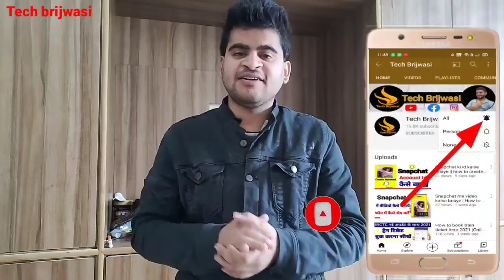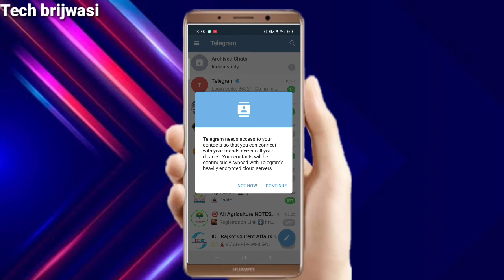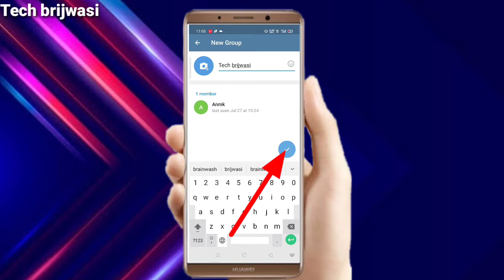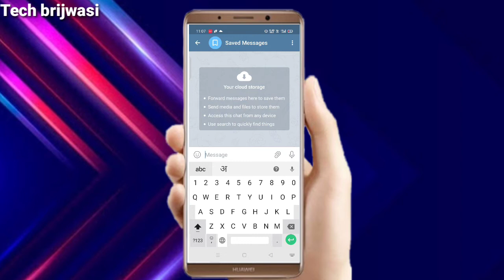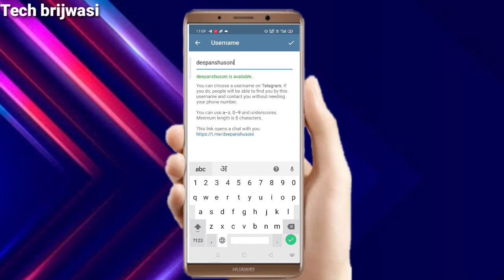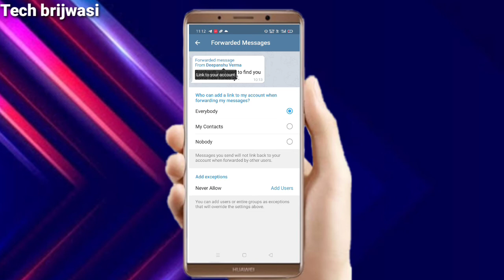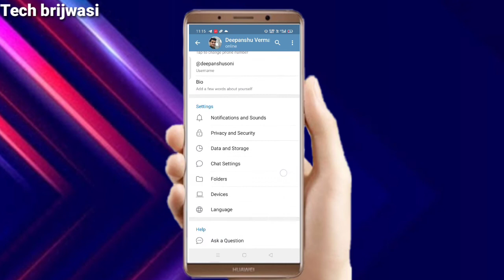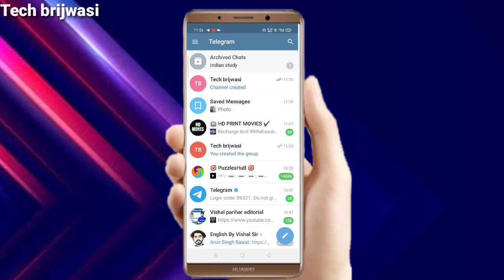telegram app kaise use kare 2023 || how to use telegram in hindi || टेलीग्राम इस्तेमाल करना सीखें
telegram app kaise use kare 2021 || how to use telegram in hindi || टेलीग्राम इस्तेमाल करना सीखें

Telegram kaise use kare in hindi
telegram app Kaise chalaye